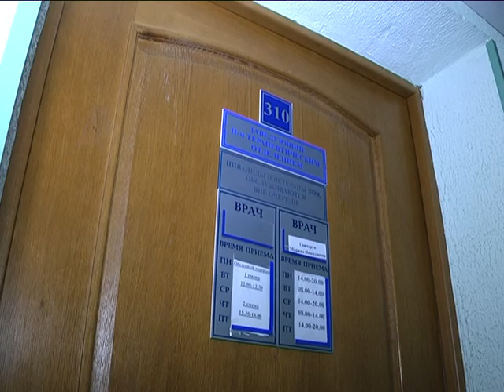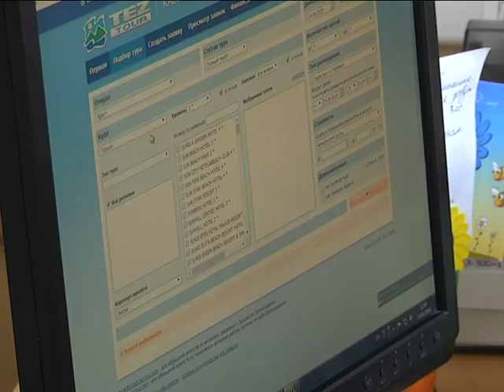2019-04-30 г. Брест. Всемирный день борьбы с малярией. Новости на Буг-ТВ.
Традиционно в апреле отмечается Всемирный день борьбы с малярией. Брестчина также присоединилась к проекту под названием «Нулевой уровень смертности от малярии начинается с меня».Причин распространения болезни достаточно: это и люди, выезжавшие в страны неблагополучные по малярии для работы или в качестве туриста, и наоборот, лица, которые прибыли из этих стран к нам в город на работу или учебу. Важно, что случаи заражения зафиксированы в Пружанах, Кобрине и Бресте– последствия инфекции не утешительные.  А как распознать и предупредить это заболевание – расскажет Юлия Силюк.